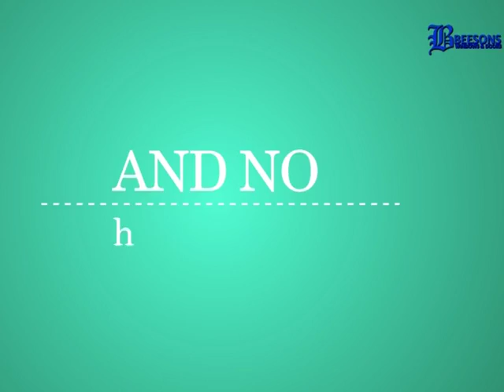News headlines 13th Jan 2017